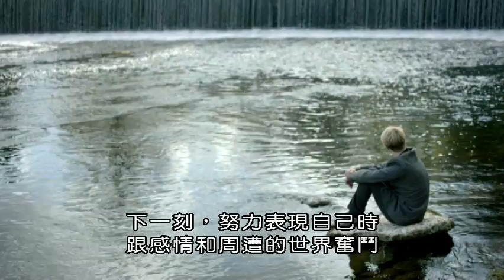BBC人類成長階段的秘密 青少年期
我們了解兒童的身體與心智充滿了彈性，從兒童轉折到大人的過程中，有許多不為人知的事情。一般動物並沒有「青春期」的存在，來容納那麼多驚人的生理與心理變化。青春期的真相究竟是什麼呢？男孩和女孩的心智發展究竟有那些不同？為什麼？